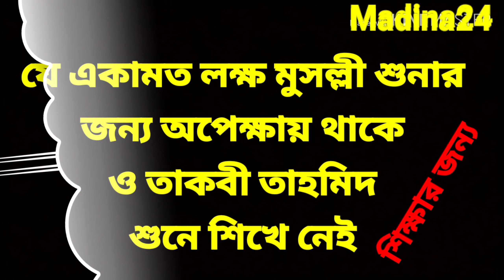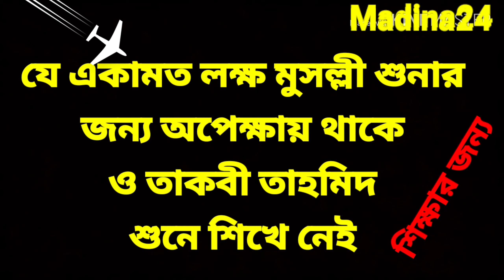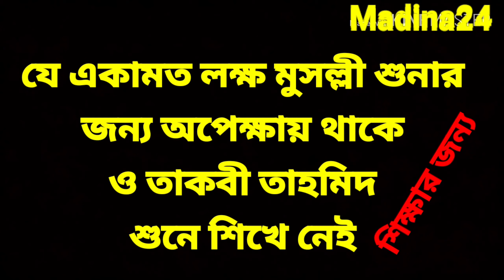বিশ্ব ইজতেমা ইকামত | ইজতেমা টঙ্গী | Madinah 24 Tv | মদীনা ২৪ টিভি | বিশ্ব ইজতেমা আজান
বিশ্ব_ইজতেমার_ইকামত

হুবহু সুন্নাত অনুযায়ী ইকামত তাকবীর তাহমীদ তাসমীয়া।